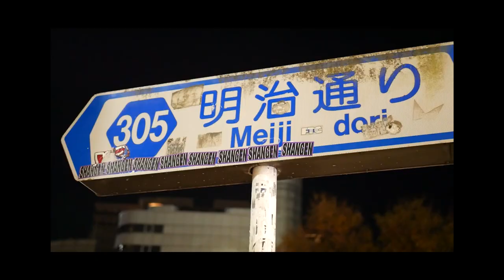NUEVO! WEBSERIE: Motherhoodland - Episodio 3 - ¿Qué mierd significa ser una "buena mamá"?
Bueno ahora sí... el ¿último? episodio de esta serie que empezó de casualidad y se fue armando en el camino como las madres.

"Motherhoodland is a wide place
at the beginning it seams weird
as a dusk corner you never clean
but somehow belongs to you

One day can be hot and lonely
A dessert willing to drown you
A city too busy to notice you

it has no border, no ruler, no aim
but her power extend beyond your limits

you can enter when you want
but funny enough, you can't never leave"

"La tierra de la maternidad es un lugar gigante
al principio parece raro
como una esquina sucia que nunca limpiás
pero de alguna manera te pertenece

Un día puede ser caluroso y solitario
Un desierto que te ahoga
Una ciudad demasiado ocupada para notarte

No tiene límite, reglas, objetivos
Pero su poder se extiente más allá de sus fronteras

Podés entrar cuando quieras
pero es interesante, no te podés ir"

✨ Gracias Totales a:
Yuki my japanese sistah @yvonne_yuki_yama
Edición "Dedos Mágicos": @elianasinhache
Traducción Carito "La Coya" Martinez  : @caritom81
Productor, Amigo y el que me aguanta: @juancruzbacaro de @guineragencia

Y contame qué te pareció

Motherhoodland WOOW